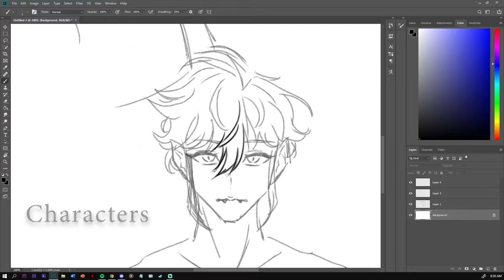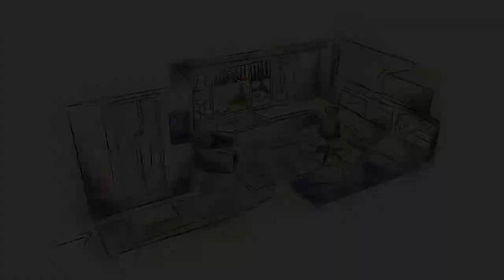Lofibear's | Art Showreel 2019-2022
A quick compilation of my best works in 3 years during my studies